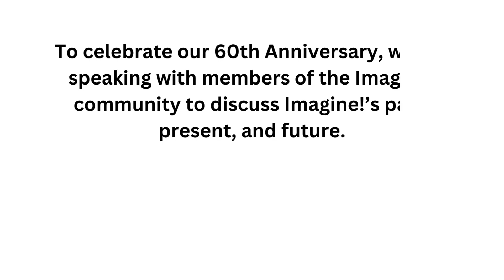Gregg Jacobson - Imagine! 60th Anniversary Legacy Video Interview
To celebrate our 60th Anniversary, we are speaking with members of the Imagine! community to discuss Imagine!’s past, present, and future.

Today, we are joined by Gregg Jacobson, a Facilitator for Imagine! Community Services.

Imagine! provides services designed to incorporate people with developmental, cognitive, and physical challenges into the fabric of their communities. Services include educational and therapeutic services, job training and placement, recreation and leisure activities, opportunities for community living, behavioral health services, technology solutions, and support for families.